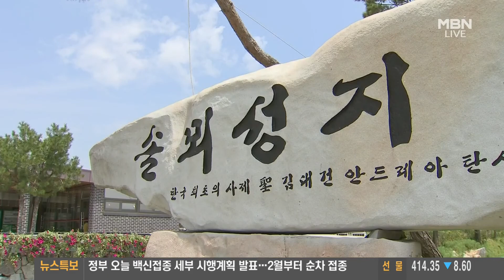김홍장 당진시장 '지역경제 활성화 총력'. MBN 전국네트워크_1. 28.(목)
제작 MBN